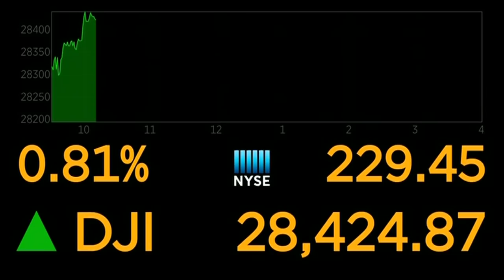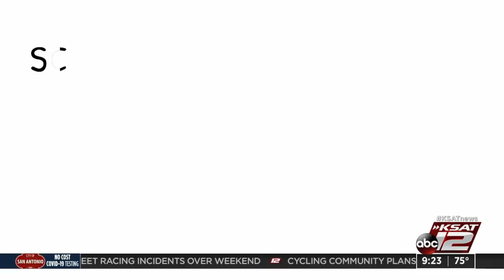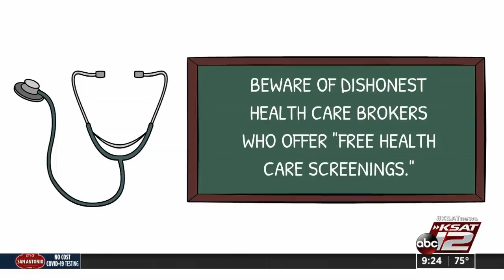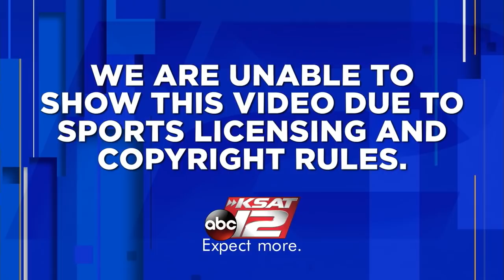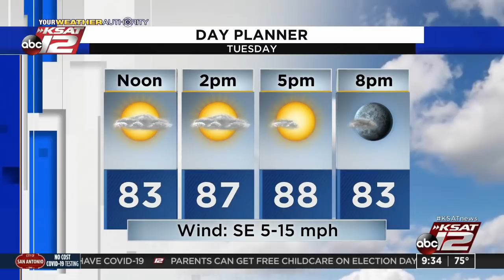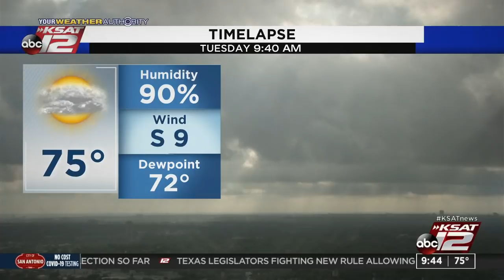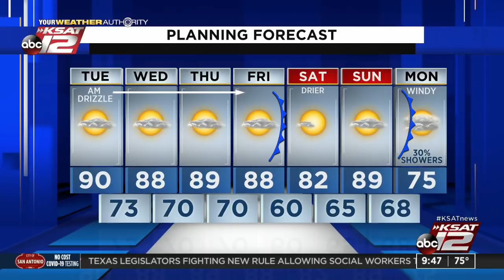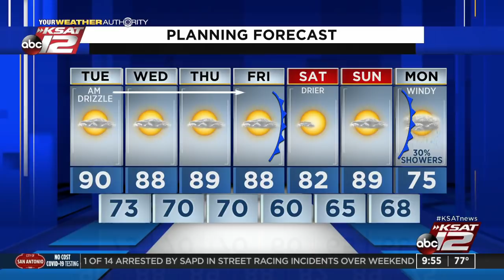GMSA at 9 a.m. : Oct 20, 2020